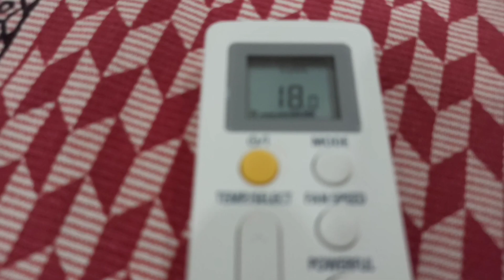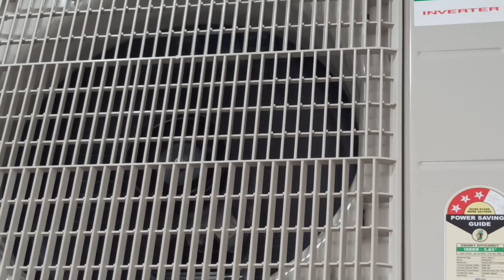How to install inverter AC || ogeneral split AC || complete installation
Complete installation ogeneral split inverter AC installation